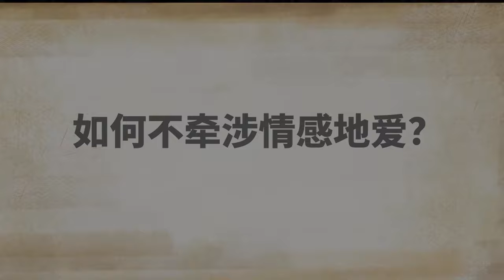有保障的爱❤️💑 | Sadhguru 萨古鲁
萨古鲁探讨了爱的意义，并谈到了一种（实际上是两种！）有保障的爱。relationship